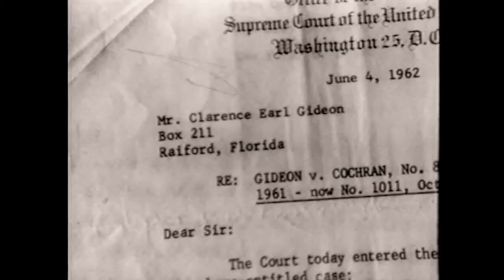Defending Gideon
An excerpt from Defending Gideon, a documentary film by The Constitution Project and New Media Advocacy Project, was screened at the Department's 50th Anniversary Gideon Event.